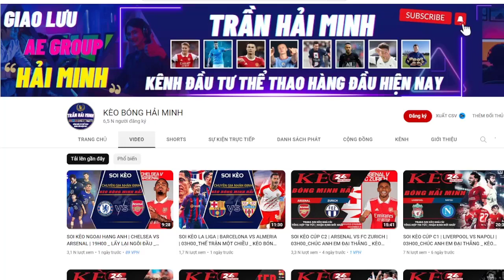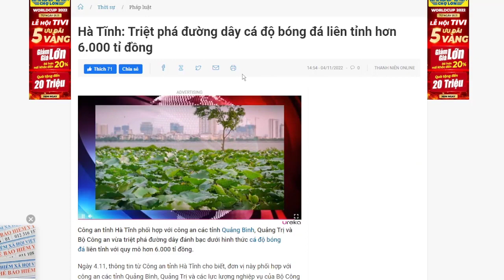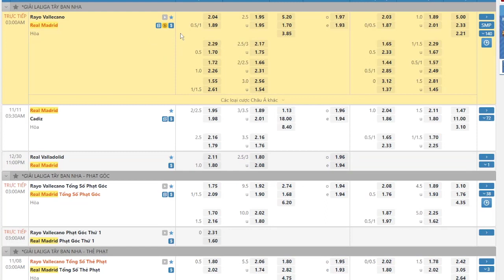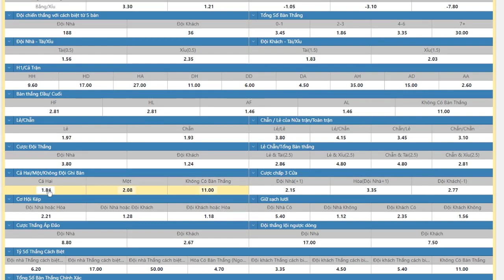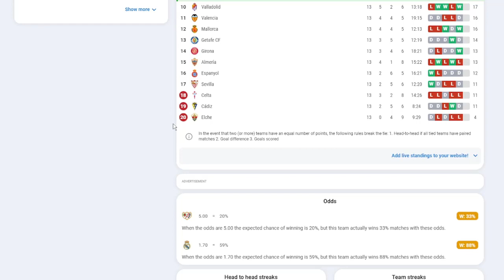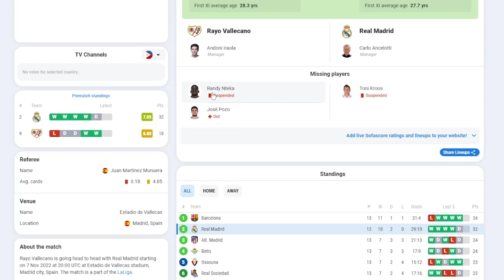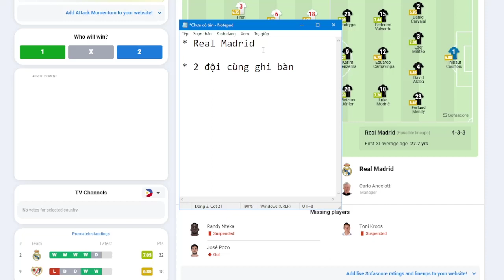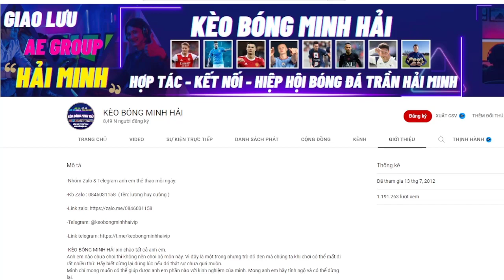Soi Kèo Vallecano vs Real | Nhận Định Vallecano vs Real | Soi Kèo La Liga Hôm Nay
CHÀO ANH EM ĐẾN VỚI KÊNH KÈO BÓNG MINH HẢI

KÊNH TƯ VẤN - NHẬN ĐỊNH - PHÂN TÍCH CÁC THỂ LOẠI THỂ THAO